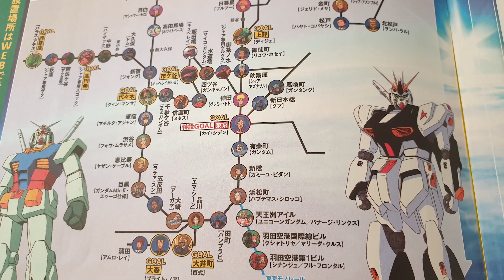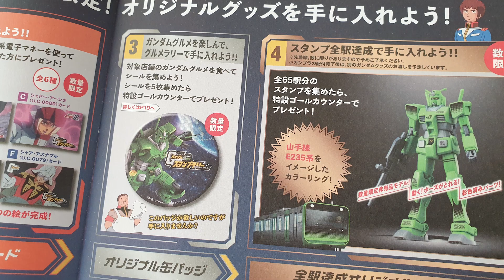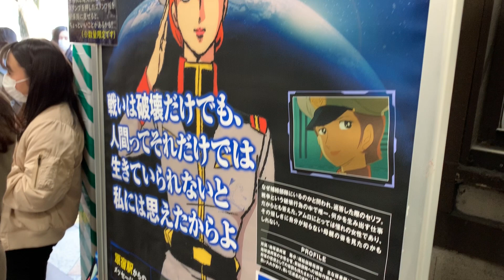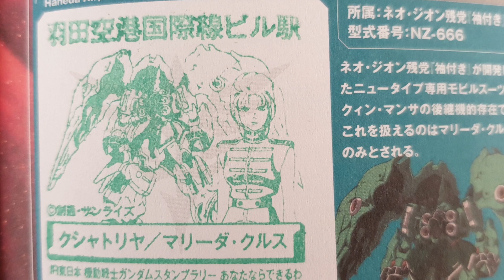Tokyo Gundam Stamp Rally 2020 J P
In Tokyo in February 2020, Steve got hooked on the latest craze - collecting Mobile Suit Gundam stamps in JR stations on the Yamanote and other main lines.

How many could he collect in just 3 days before the flight home, and who else was collecting them?

You can find stamps and ink pads at most railway stations, shrines, temples and tourist attractions in Japan - whenever you're able to visit, why not bring a small book so you can start collecting them too?

You can find out more about the stamp rally we joined